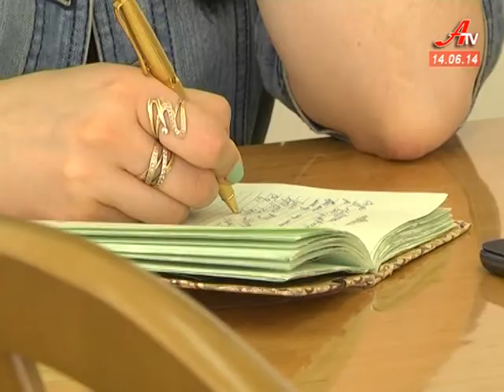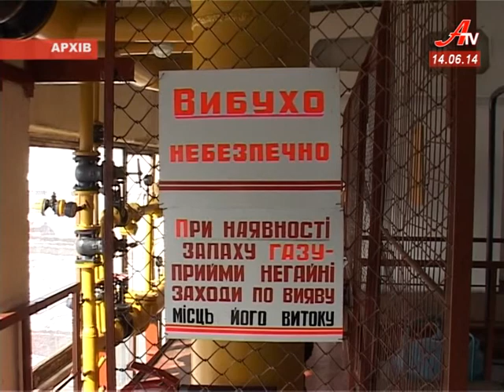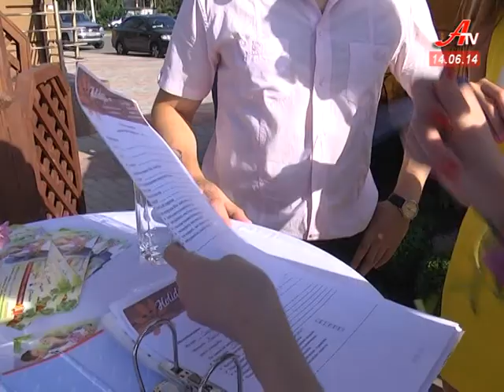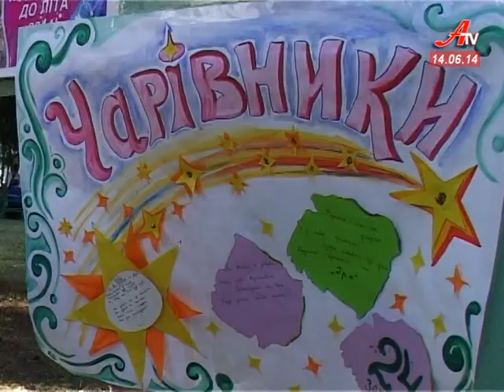Новини за 14 06 2014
- Сто днів на посаді. Губернатор та голова обласної ради відзвітували про свої перші кроки.
 - Суми стали другим домом для 10 родин біженців зі східних областей України.
 - Сумські журналісти вимагають від правоохоронців швидкого та прозорого розслідування злочинів проти медійників.
 - Понад 100 сумських залізничників можуть втратити роботу.
 - У Сумах стартує конкурс на кращий проект пам'ятника Героям Майдану.